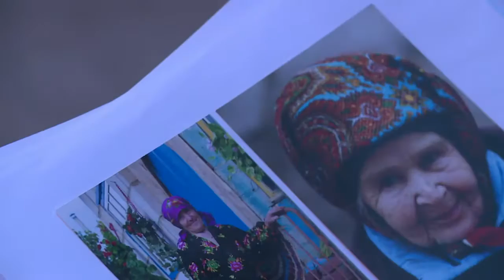Russian babushkas break stereotypes with fashion shoots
In Russia, elderly women are usually expected to forget about fashion and watch their grandchildren. Not 71-year-old Olga Kondrasheva, who's now modelling for a glossy magazine.